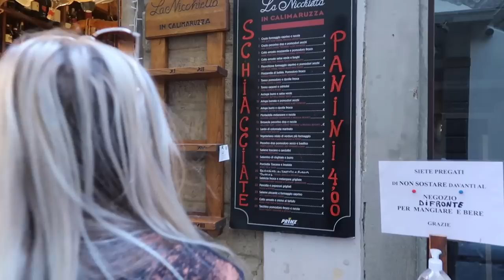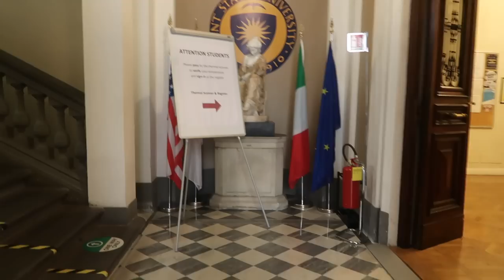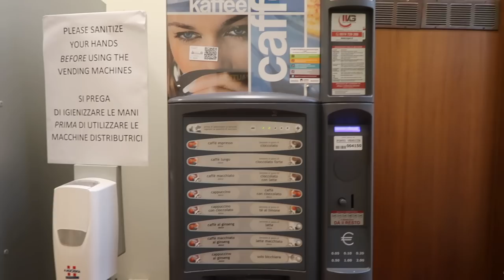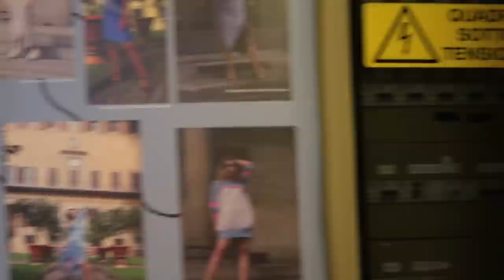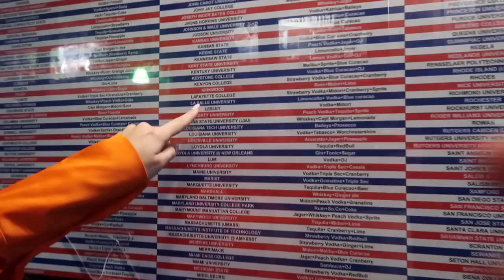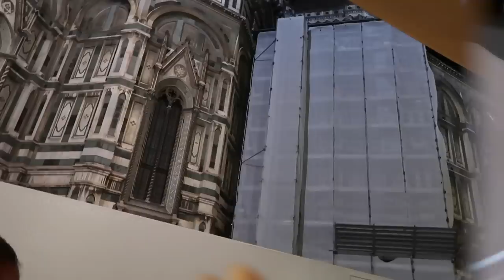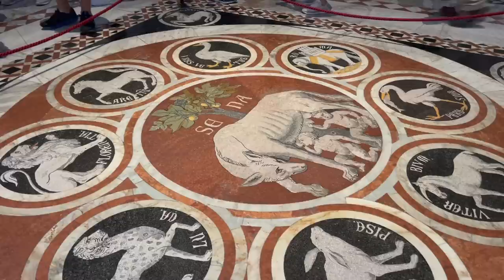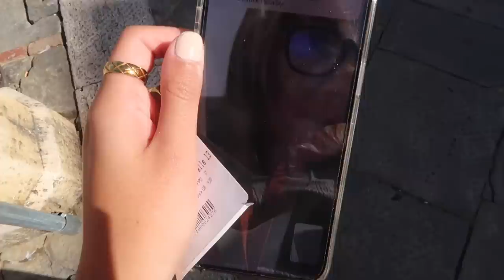DAYS IN MY LIFE AS A STUDY ABORAD STUDENT || Kent State Florence campus tour, fav bars + recs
This "week" in my college life was extra special because my bestie girl @bejulesed came to visit me!!! Giving her a tour of Kent State's Florence campus + showing her around all of my favorite restaurants, bars, and stomping grounds.

PLUS, we're taking a day trip to Siena, Italy where my mom studied abroad 32 years ago. I can't tell you how much these two days meant to me or how GOOD they were 😭. SO unbelievably lucky + ready for a fun week in Greece.